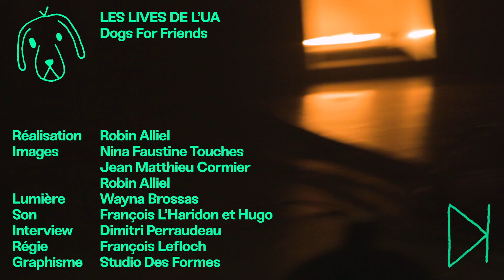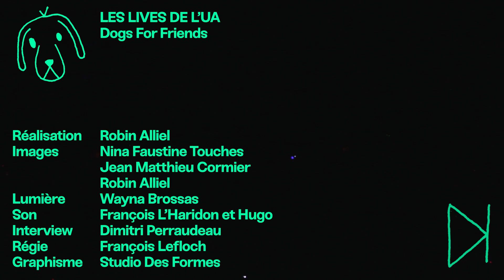Les Live de l'UA - Dogs For Friend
Dans le cadre de Cocoonectée, l'UA vous propose un concert tourné dans les conditions du live avec le groupe Dogs For Friends.

Angevins de la tête à la racine du poil, depuis 2018, les quatre dogos marquent littéralement leur territoire sur les scènes des pubs de la ville rock, quelque chose de Motorama en plus. Automne 2019, Fatboy ouvre les portes de leur centre d’accueil.

Le 13 novembre 2020 est sorti leur second E.P " I'll Pet U 4 Ever".